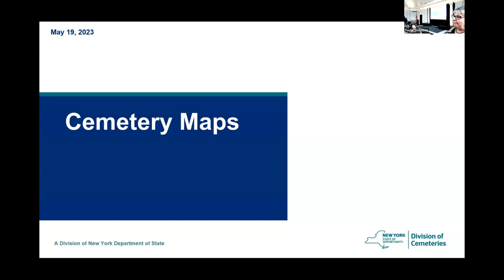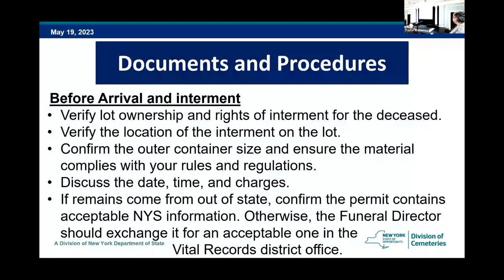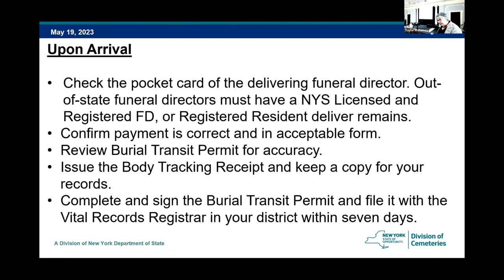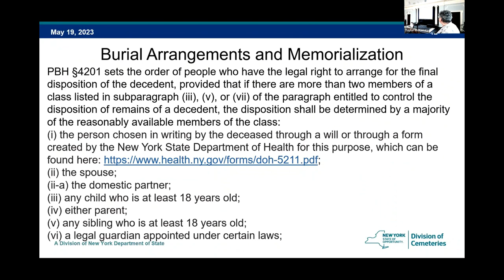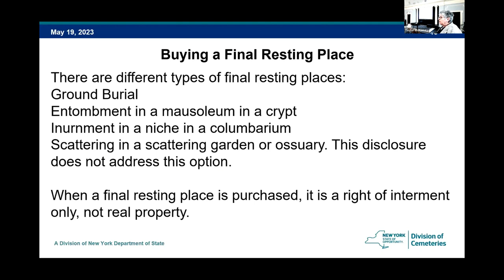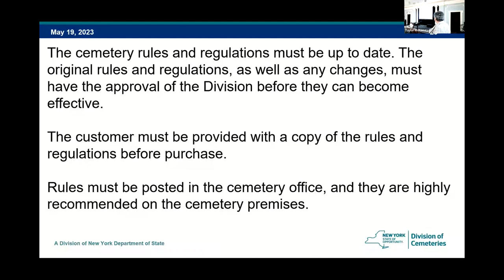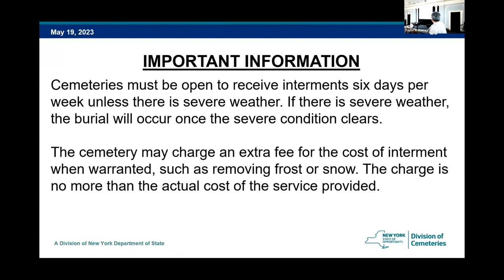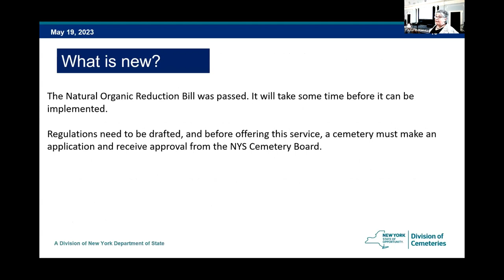Lewis County Cemetery Workshop ("Cemetery Basics" with Cynthia Craig)